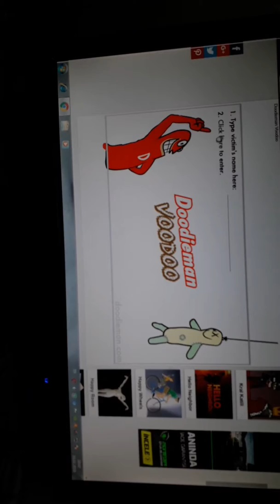İzlemeyenin telefonu kırılsın